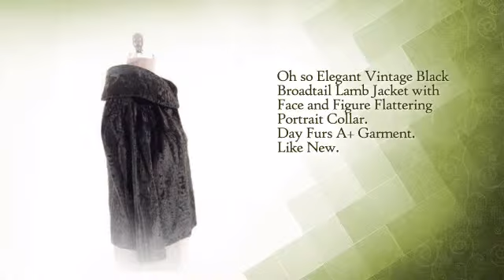Black Broadtail Lamb Jacket with Face and Figure Flattering Portrait Collar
This Black Broadtail Lamb Jacket with Face and Figure Flattering Portrait Collar is brought to you